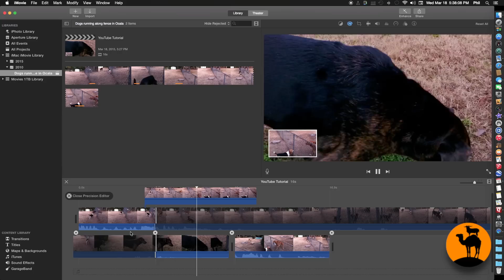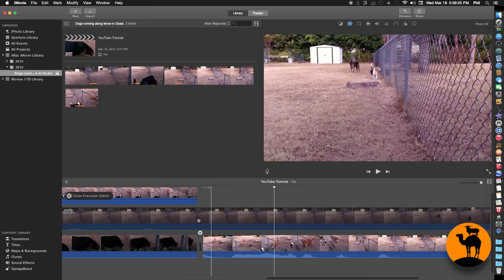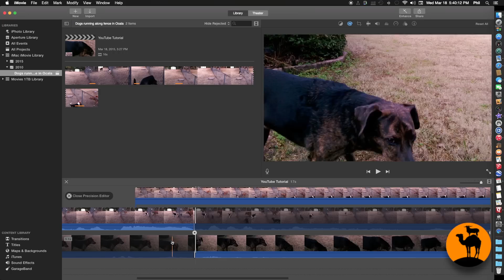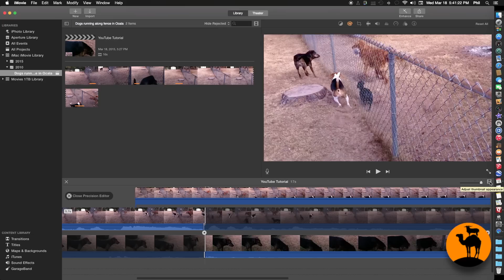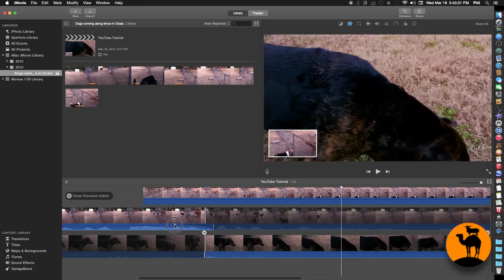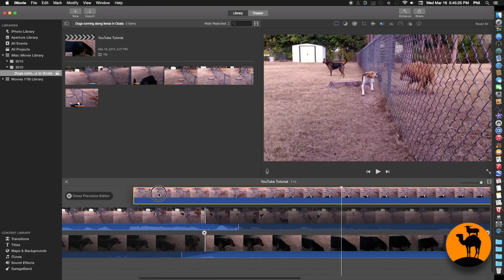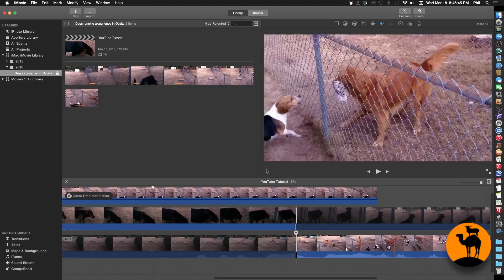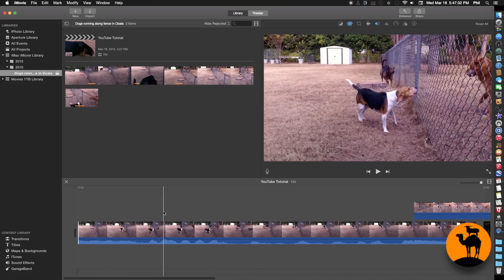iMovie 10.0.7 Precision Editor tutorial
After looking for information about using iMovie's Precision Editor and fnding almost nothing of value, I decided to make my own video and share it with you.